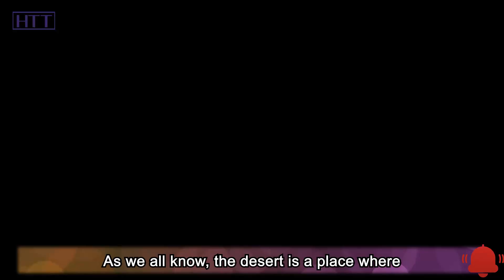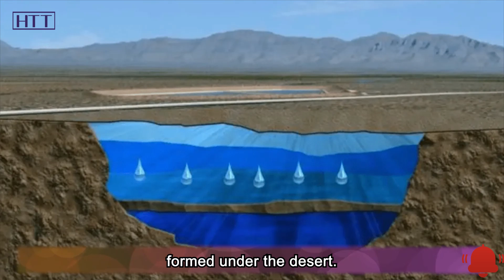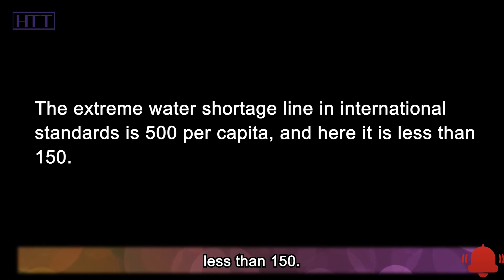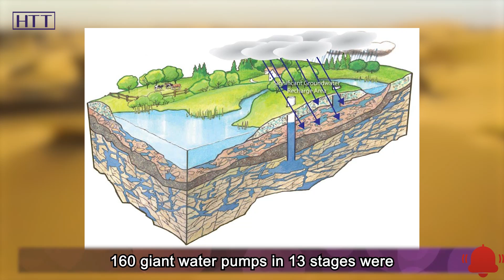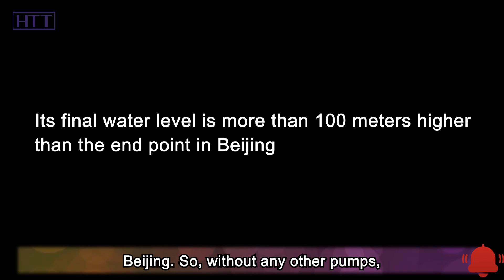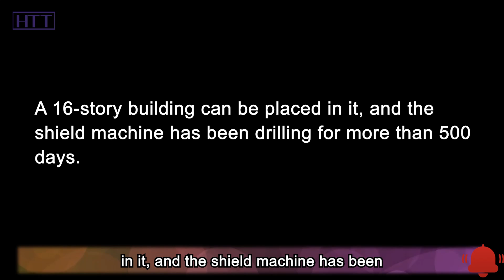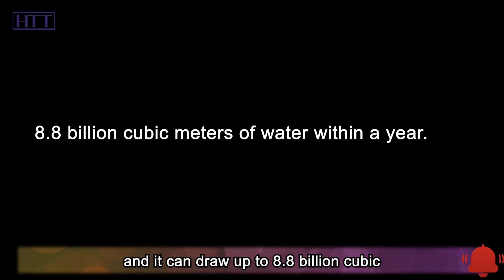Really? Huge ocean was discovered under the largest desert in China?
As we all know, the desert is a place where there is almost no grass and very little precipitation. However, under the largest desert in China, there is an "ocean" hidden underground, and the fresh water resources it contains account for one-fifth of the world. OK, what we are going to talk about today is the Taklamakan Desert in Xinjiang, which is the largest desert in China. Why is there an ocean hidden under the endless desert? In addition, China has not exploited the precious fresh water resources under the desert so far. Why is it? OK, that and more is exactly what we are going to talk about.